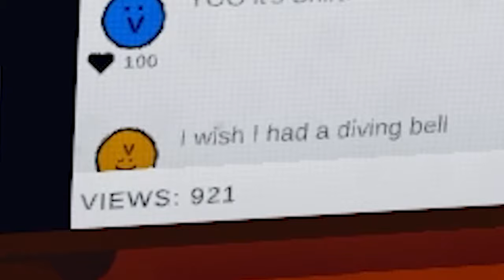Competitive Content Warning Goes Crazy...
@sheffaustin @nicofloflolive and I start drama and compete for views...

Also editing the audio for this game was a nightmare, I'll play it again if there's an audio limiter mod lol

0:00 - Intro
0:32 - Nico
6:08 - Austin
12:46 - Me